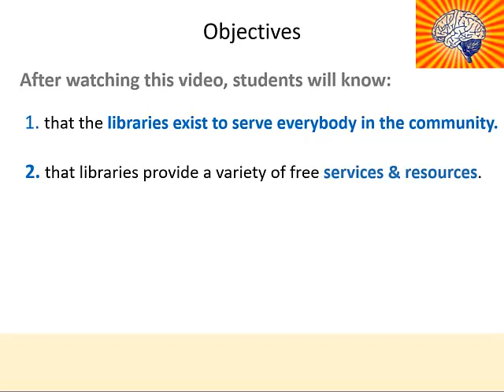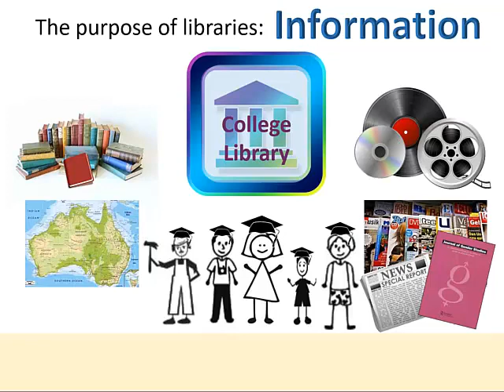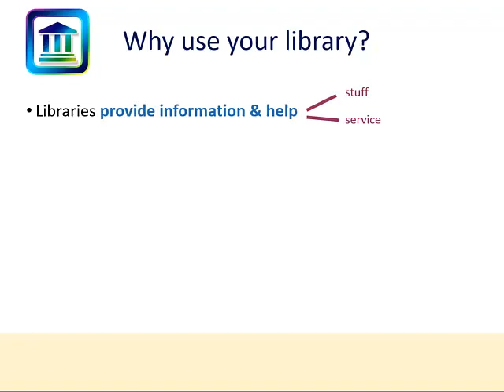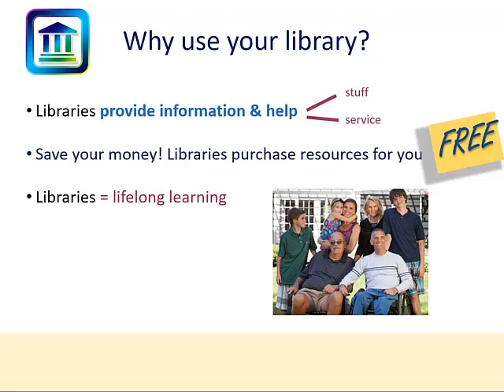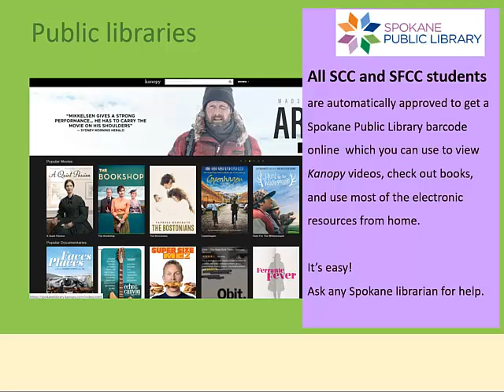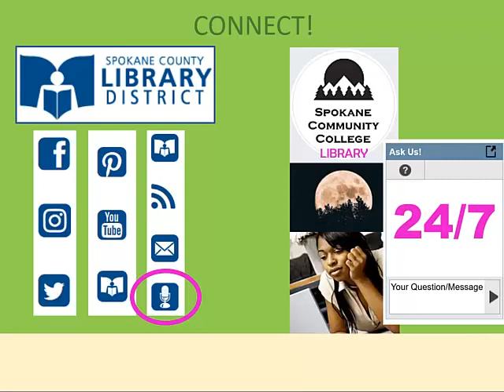Why Use Libraries? Spokane Community College Library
From Spokane Community College Library, general information about the SCC College library. Created for APED121 online class during Winter 2020 by Janine Odlevak. Narrator, Melinda Martin.